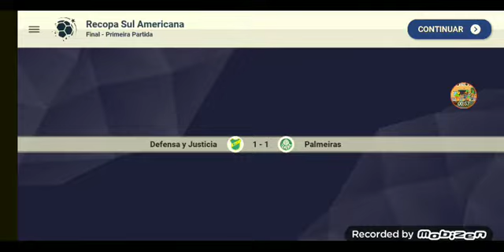ESPECIAL 1 ANO DE CANAL: World Soccer Champs Com O Real Potosí Rodadas 1° Rodada Até A 3°Rodada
Resultados
Real Potosí 5-0 Sao Jose  ✅
Royal Pari 1-6 Real Potosí ✅
Real Potosí 7-3 Guabirá      ✅